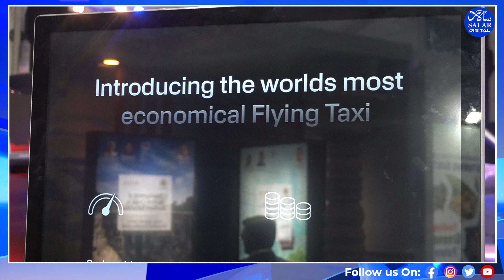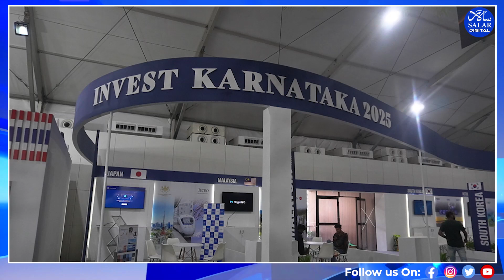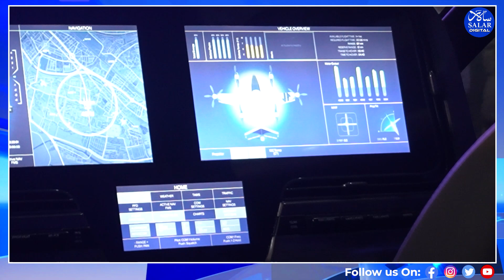Invest Karnataka 2025: Flying Taxis Coming to Namma Bengaluru!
Invest K'taka 2025: Vertical Take-Off-Landing (eVTOL)
Aircraft Transforming Urban Transport
Invest Karnataka 2025, a major Global Investors Meet organized by the Government of Karnataka, is taking place from February 12 to 14, 2025, at Bangalore Palace, Bengaluru. The event aims to highlight Karnataka’s investment potential across diverse sectors such as renewable energy, technology, manufacturing, and infrastructure. With participation from 18 countries, the event underscores Karnataka’s strong global appeal as a premier investment destination.
So far, the conference has successfully secured investment agreements worth ₹5 lakh crore, with substantial commitments in renewable energy and other sectors. Invest Karnataka 2025 is set to reinforce the state’s position as a leading hub for innovation, sustainability, and inclusive growth, attracting large-scale investments that will drive economic development.
Among the notable startups featured at the event is a Bengaluru-based aviation company founded by three co-founders who returned from Europe to develop electric aircraft with vertical take-off and landing (eVTOL) capabilities. Speaking to Salar Digital, Rakesh, one of the co-founders, shared insights into their groundbreaking efforts to address congestion in metro cities.
The company aims to provide a time-saving and cost-efficient solution for short-distance urban travel, particularly in traffic-heavy areas. For example, their innovative eVTOL aircraft could reduce travel costs and time for routes such as Bengaluru Airport to Electronic City. Currently, a taxi ride on this route costs approximately ₹2,500, whereas their air mobility solution is expected to bring this cost down to around ₹1,800 while significantly cutting travel time.
As Karnataka continues to attract global investments, ventures like this are set to play a crucial role in shaping the future of urban mobility and technological innovation.

Daily Salar
Indian News
Breaking News
Karnataka News
English News
International News
Entertainment News
kannada news
latest news
latest news updates
bengaluru
local news
news
breaking news update
breaking
headline news
today news
news update
dhruv rathee
tv9 kannada live
tv9
headlines
news updates